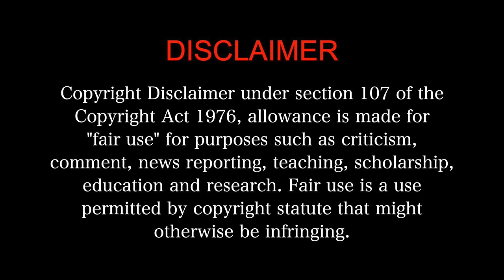ASURAN MOVIE REACTION 3/3! | Dhanush